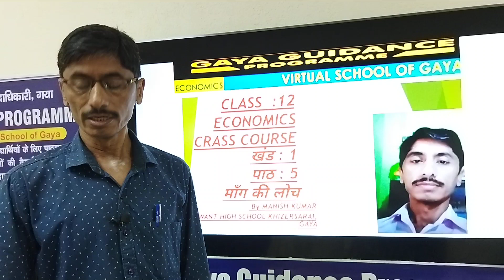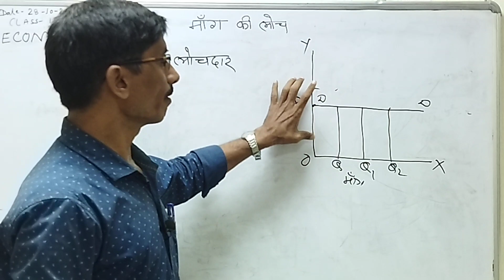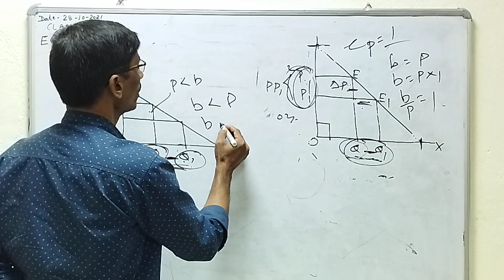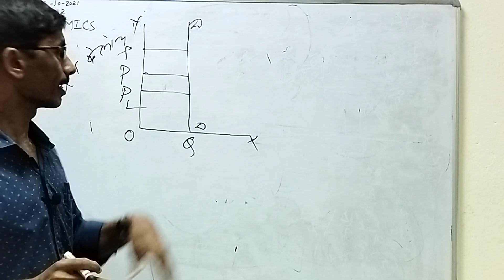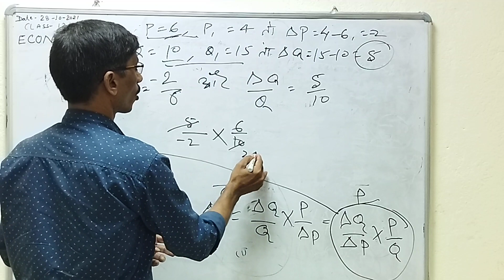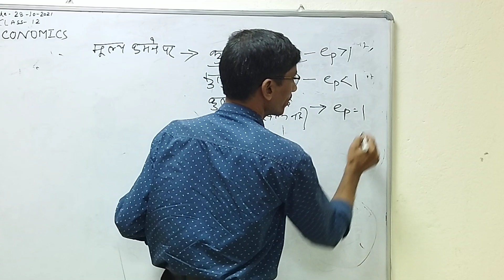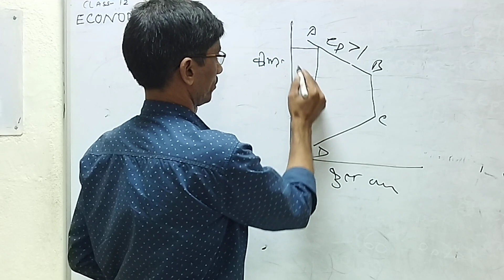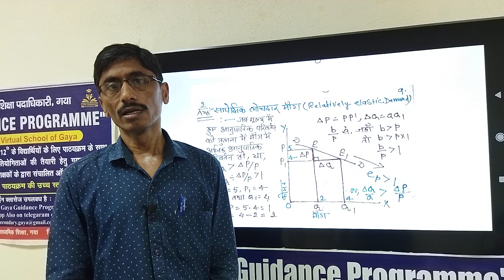12th Crash Course Economics by Manish kumar Topic- Elasticity of demand